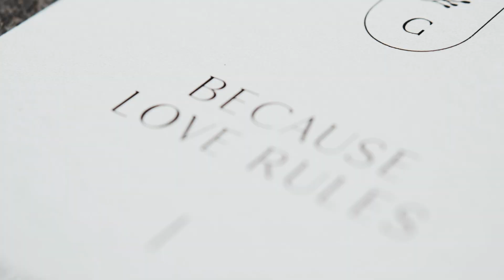Celebrate Love Now // Corona After Wedding Shooting in Frankfurt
Video: Jaqueline Weber